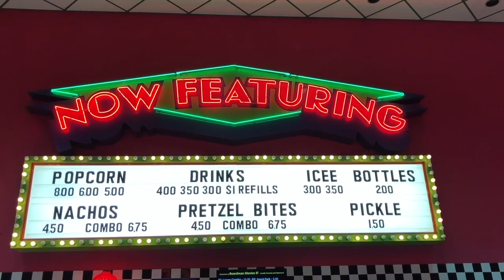Local film maker gives an inside look on upcoming movie; Body Bag Ohio